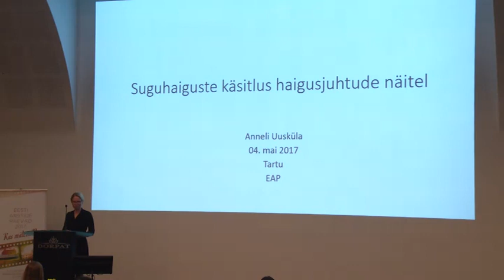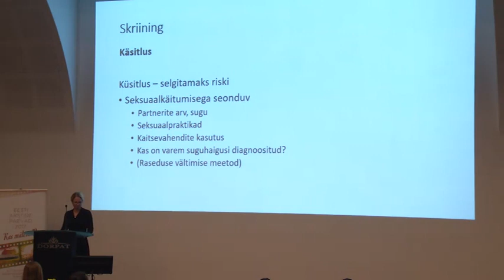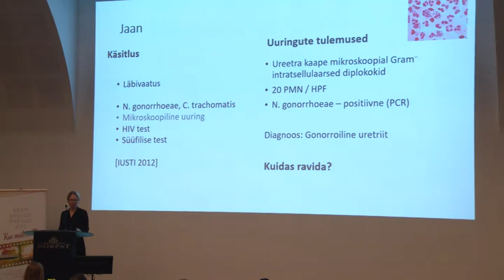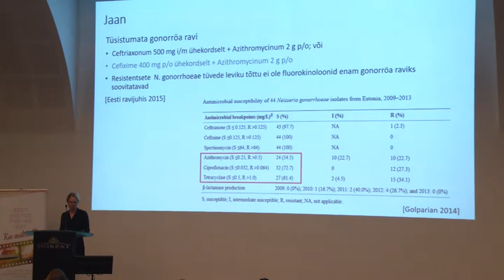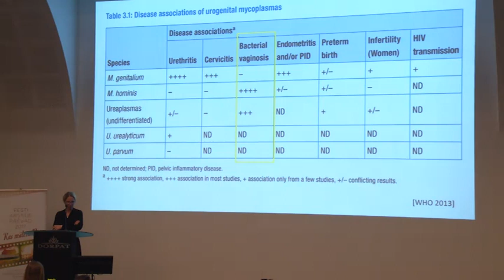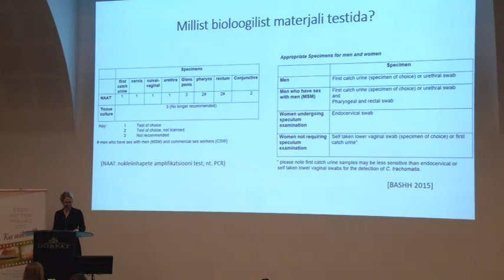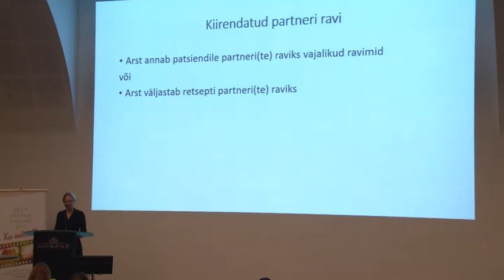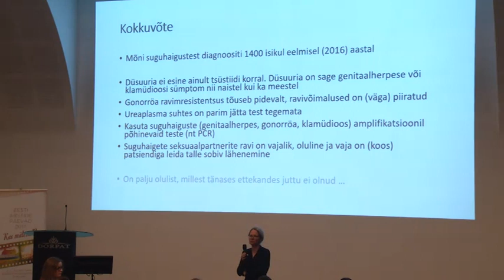Suguhaiguste käsitlus haigusjuhtude näitel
Dr Anneli Uusküla
Dermatoveneroloogia – viis lihtsalt haigust, mida koolis õpetati